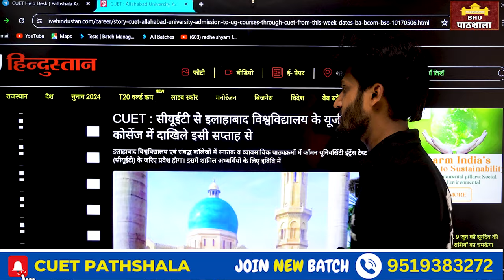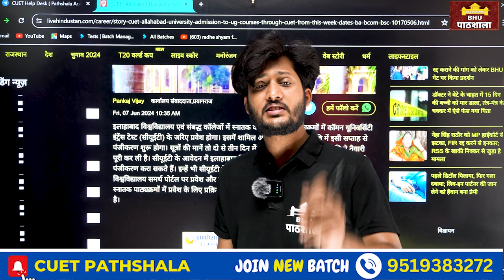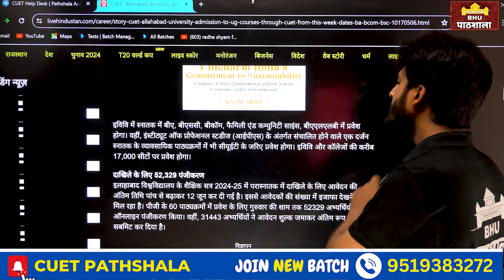Breaking News 🔥 AU & BHU Counseling Portal Going to Start || CUET UG 2024 By neersir